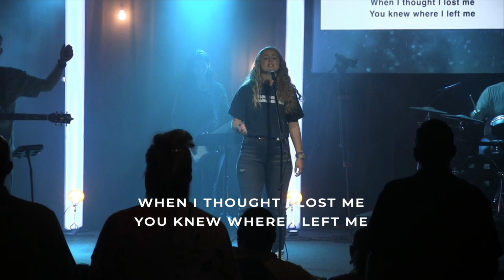What In The World Week 1